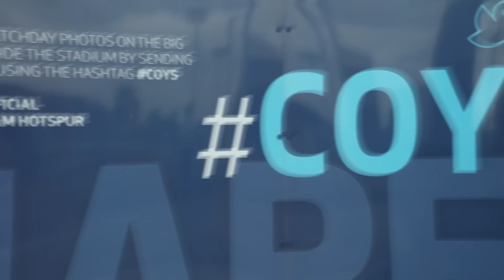North London Derby Special! | Ask The Fans (Spurs & Arsenal)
North London Derby Special! | Ask The Fans

0:00 Intro
0:43 Tottenham Fans On NLD
4:21 Arsenal Fans On NLD
8:11 Outro

Cecil heads to both grounds to ask both sets of fans how they think the NLD will play out this Thursday, a huge game for both sides but a win for Arsenal secures them champions league football next season! The real question is how do the fans feel ahead of the game.